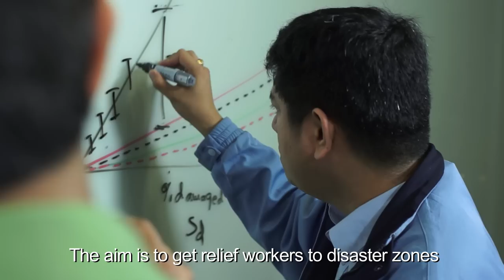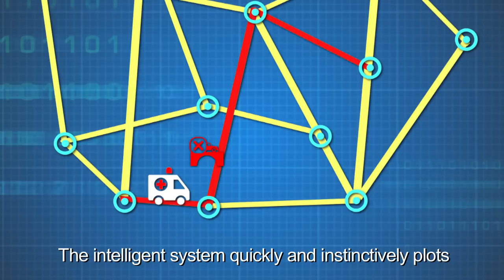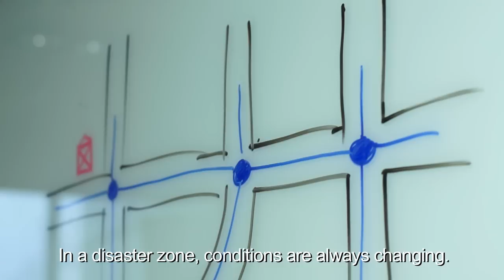How to Reach Disaster Zones Faster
Watch this episode of A*STAR TV to find out how a new software can help rescue workers find the quickest route to calamity-affected sites, and save lives.

The system, crafted by A*STAR scientist Dr. Christopher Monterola and his team, would automatically retrieve, read, and convert the data from free-access Humanitarian Open Street Maps into network representations.

Using these representations and mathematical equations, the software can then calculate the minimum time and best routes for the rescuers to travel.  It is also capable of coming up with alternative routes quickly, so that emergency vehicles could be re-directed promptly when roads are blocked by obstructions.

The software, which is still being refined, can also evaluate the robustness of a road network to disasters, and would help city planners design better road networks.